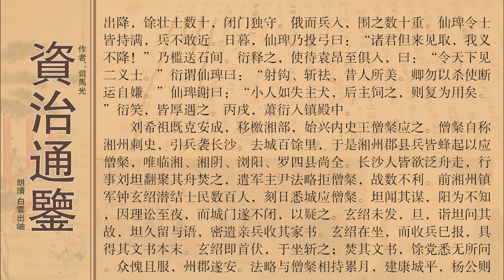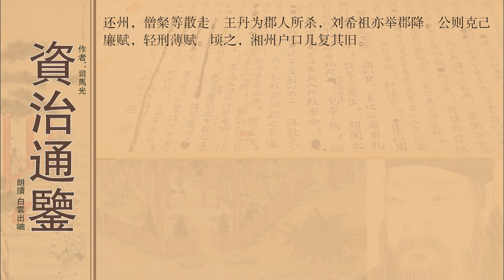资治通鉴卷第一百四十四齐纪十和皇帝